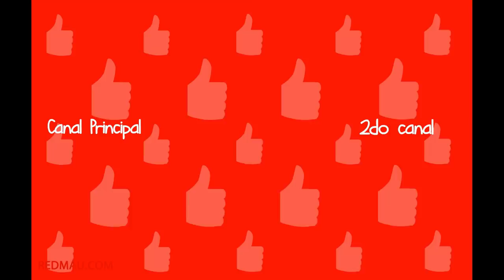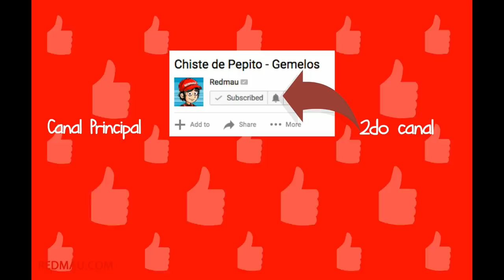Colección de Chiste de Pepito y Jaimito Cortos de Doctores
En este compilación de chistes nuestro amigos de Redmaulandia (Jaimito, Pepito, la hermana de Pepito, Putopelo, y lo demás) te harán pasar un buen rato riéndote a carcajadas. No dudes de compartir y picarle pulgar arriba si te gusto este video.